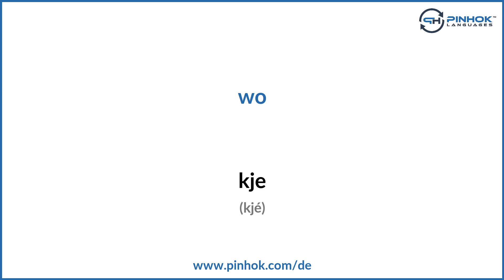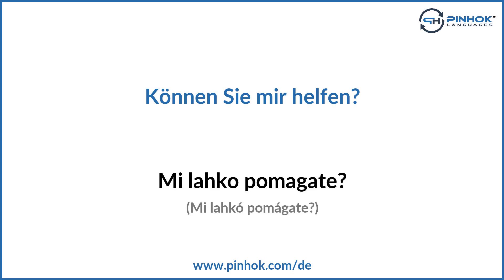Fragewörter auf Slowenisch